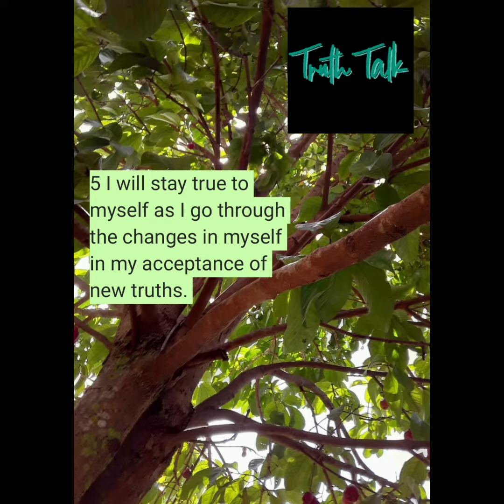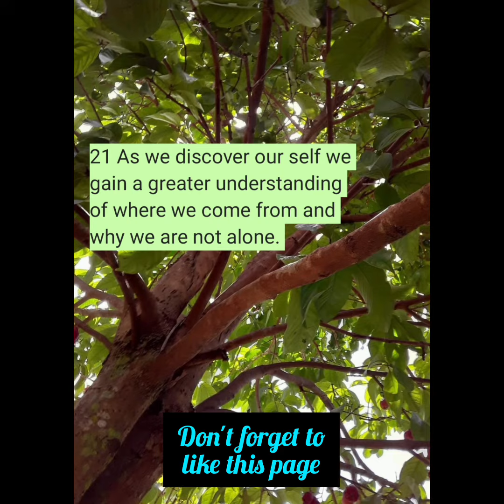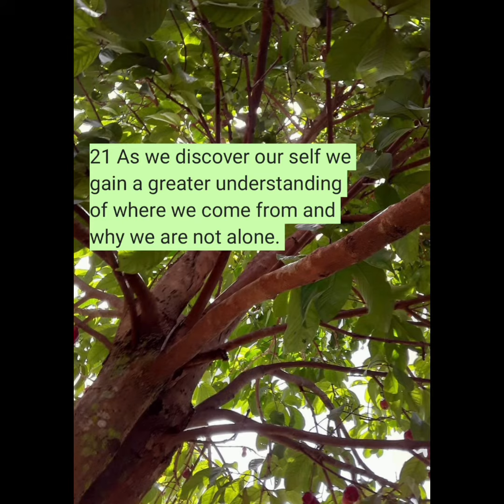Best possible Me.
Message to the universe . My goals.